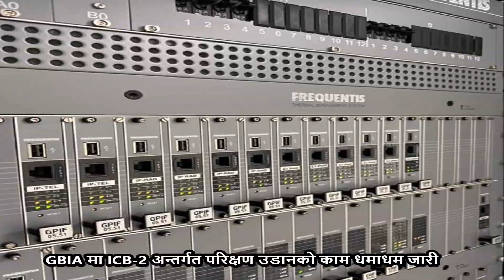✈️❤🇳🇵Gautam Buddha International Airport Calibration Flight Latest Update New International Airport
Aero Thai is conducting a test flight in Gautam Buddha International Airport (GBIA)
CAAN is working on it to complete its calibration and planning scheduled flight also, this is a 4E category airport.